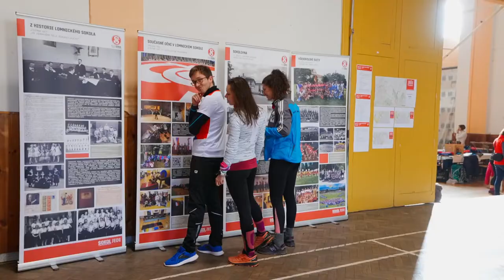Sokolský běh republiky 2021 (Lomnice nad Popelkou)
Vraťte se s námi k 28. říjnu, kdy jsme oslavili 103. výročí naší republiky i na závodě v Lomnici nad Popelkou s výhledy na Krkonoše.